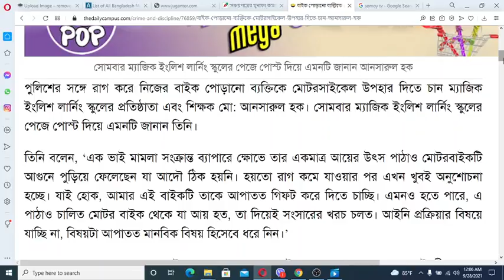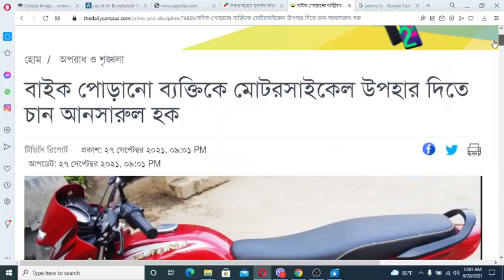মানুষ মানুষের জন্য I বাইক পোড়ানো ব্যক্তিকে মোটরসাইকেল উপহার দিতে চান আনসারুল হক I Pathao Bike Fire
ট্রাফিক পুলিশের ওপর ক্ষুব্ধ হয়ে নিজের বাইকে নিজেই... ।।

পুলিশের সঙ্গে রাগ করে নিজের বাইক পোড়ানো ব্যক্তিকে মোটরসাইকেল উপহার দিতে চান ম্যাজিক ইংলিশ লার্নিং স্কুলের প্রতিষ্ঠাতা এবং শিক্ষক মো: আনসারুল হক। সোমবার ম্যাজিক ইংলিশ লার্নিং স্কুলের পেজে পোস্ট দিয়ে এমনটি জানান তিনি।

তিনি বলেন, ‘এক ভাই মামলা সংক্রান্ত ব্যাপারে ক্ষোভে তার একমাত্র আয়ের উৎস পাঠাও মোটরবাইকটি আগুনে পুড়িয়ে ফেলেছেন যা আদৌ ঠিক হয়নি। হয়তো রাগ কমে যাওয়ার পর এখন খুবই অনুশোচনা হচ্ছে। যাই হোক, আমার এই বাইকটি তাকে আপাতত গিফট করে দিতে চাচ্ছি। এমনও হতে পারে, এ পাঠাও চালিত মোটর বাইক থেকে যা আয় হত, তা দিয়েই সংসারের খরচ চলত। আইনি প্রক্রিয়ার বিষয়ে যাচ্ছি না, বিষয়টা আপাতত মানবিক বিষয় হিসেবে ধরে নিন।’

আনসারুল হক আরও বলেন, ‘আইন সবার জন্য সমান’ এই শ্লোগান শুধু বাক্য আর কথাই সীমাবদ্ধ না থাকুক, বাস্তবে যেন প্রমাণ হয় এই প্রত্যাশা সবার।’

রাজধানীর গুলশান-বাড্ডা লিংক রোডে ট্রাফিক আইন অমান্য করার অভিযোগে পুলিশ মামলা দেওয়ার নিজের মোটরসাইকেলে আগুন দিয়ে পুড়িয়ে দিয়েছে শওকত আলম সোহেল নামে এক ব্যক্তি। আজ সোমবার (২৭ সেপ্টেম্বর) সকাল সাড়ে ৯ টার দিকে এ ঘটনা ঘটে। ভিন্ন সূত্রে জানা যায়, সোমবার সকাল সাড়ে ৯টার দিকে বাড্ডা লিংক রোডে এসে যাত্রীর অপেক্ষায় ছিলেন শওকত আলী। অফিস টাইমে রাস্তায় মোটরসাইকেল নিয়ে দাঁড়িয়ে থাকার কারণে ট্রাফিক সার্জেন্ট তার গাড়ির কাগজপত্র নিয়ে যায়। তবে মামলা না দিয়ে কাগজপত্র ফেরত দেওয়ার অনুরোধ জানান শওকত। কাগজপত্র ফেরত না পেয়ে একপর্যায়ে হতাশ হয়ে মোটরসাইকেলে আগুন ধরিয়ে দেন তিনি।